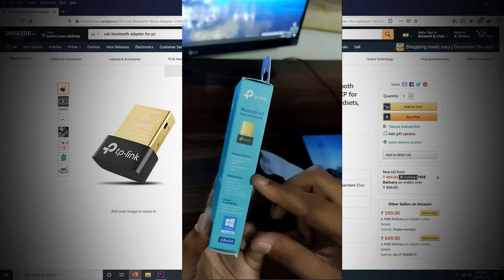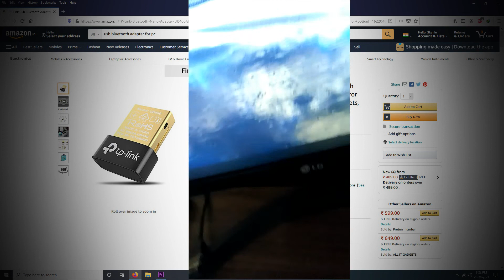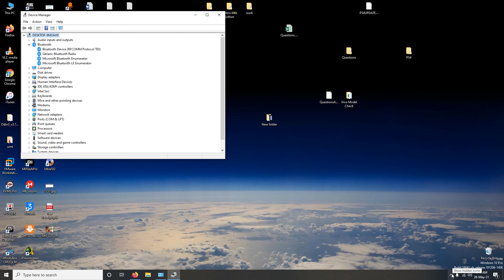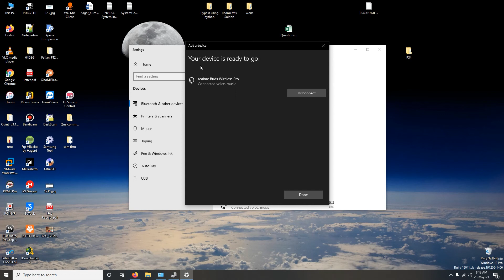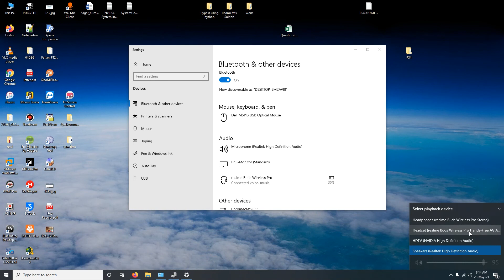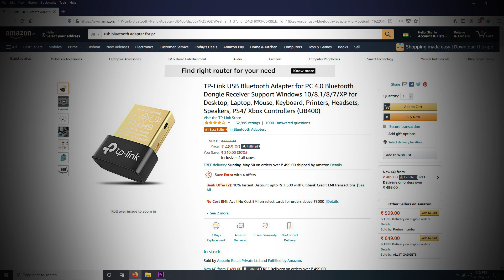Tp Link Usb Bluetooth Dongle UB400 Unboxing | Review | Setup 2021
Tp link Usb blueooth Dongle UB400 unboxing review and setup in this video. One of the best usb blutooth dongle for your pc. Make your non bluetooth pc to a bluetooth pc by TP Link Usb Bluetooth 4.0.